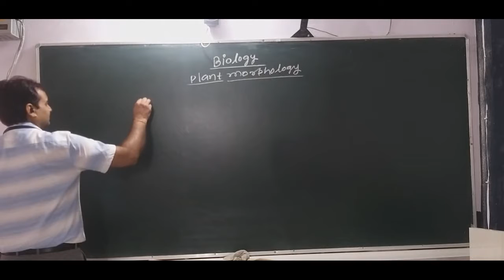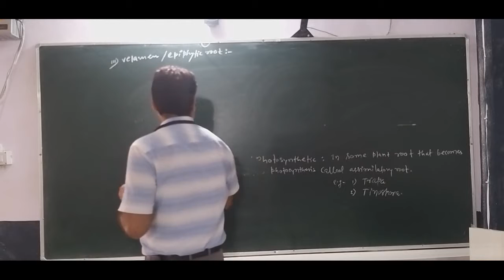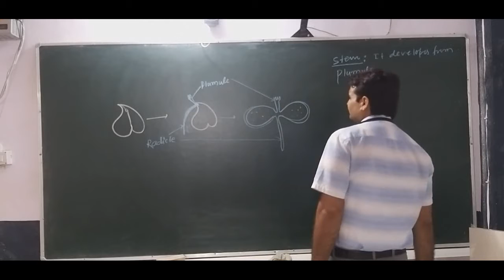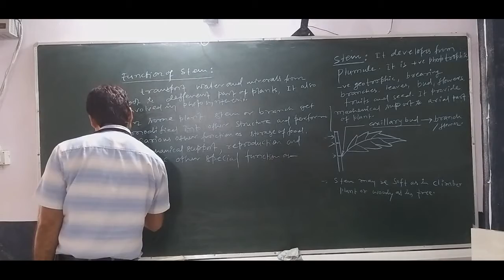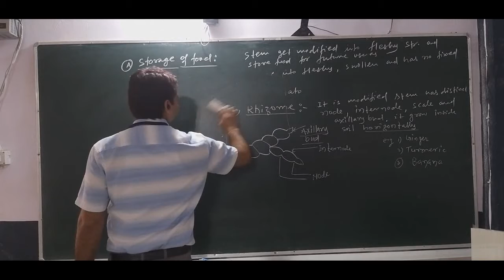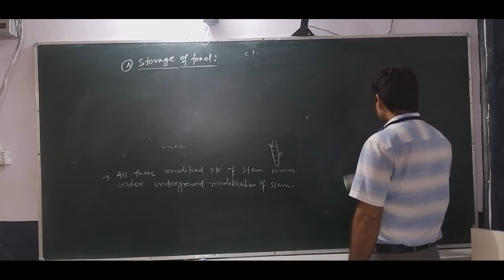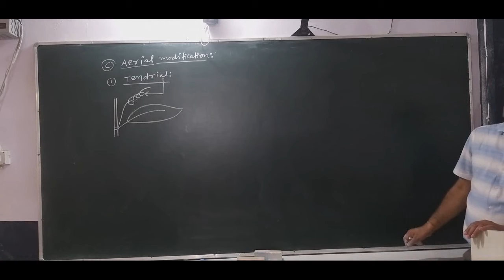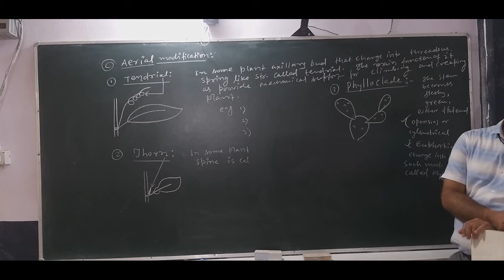Morphology Part 5 CLass 11th